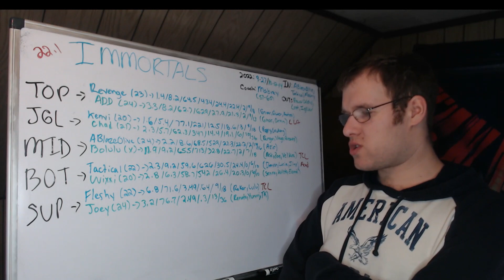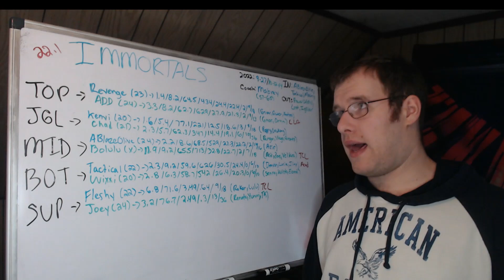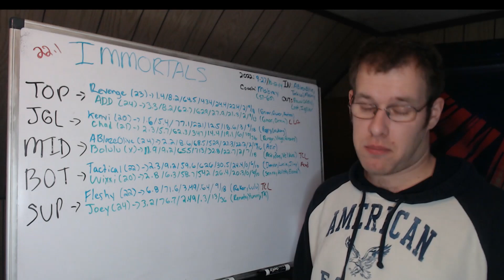LCS Spring 2023 Preview: Immortals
In this video we preview the Immortals depth chart heading into the LCS Spring Split.